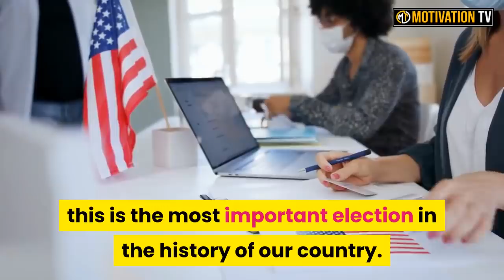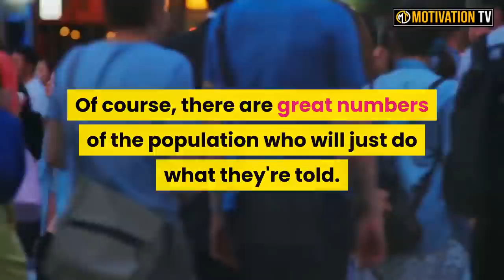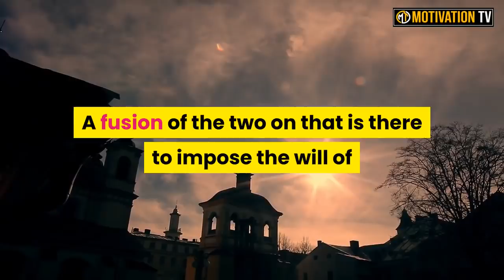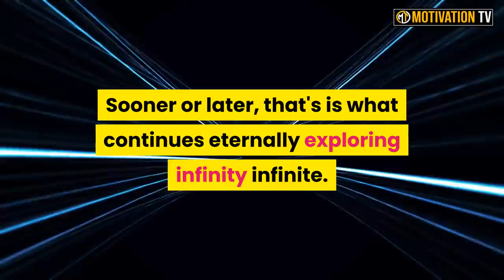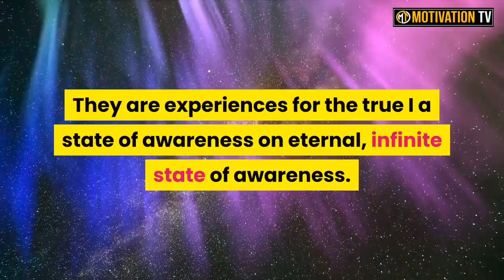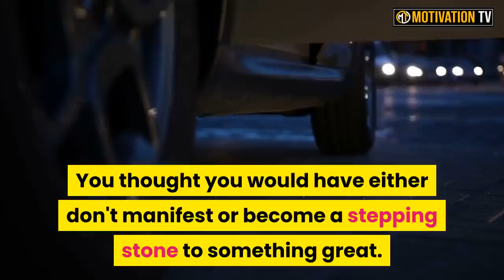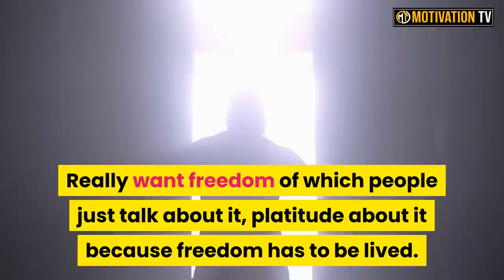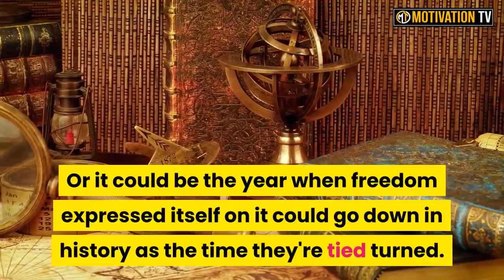The Awakening: Humanity's Response